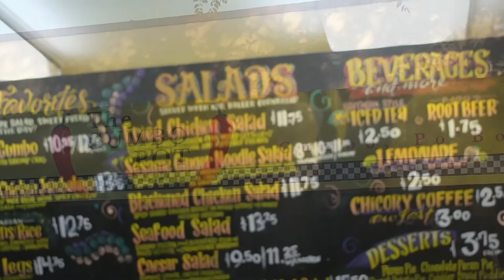The Original Farmers Market | Trip to Los Angeles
Attending a premiere of a friends film i walked around The Grove and The Original Farmer's Market in Los Angeles. Here's some highlights of that trip i took around October, as you see with the scarecrows.